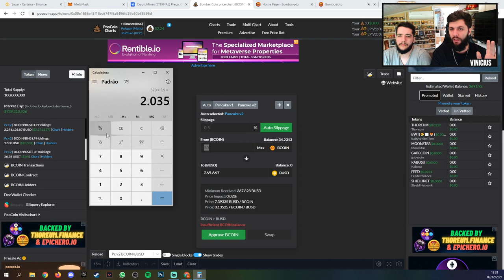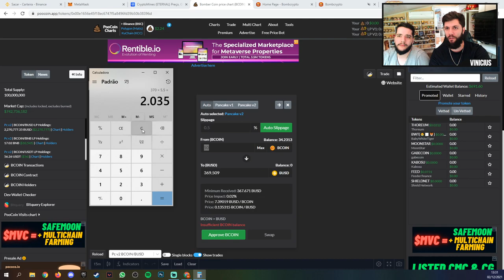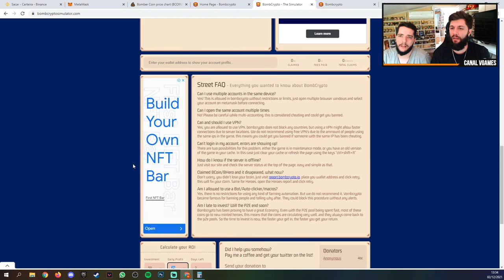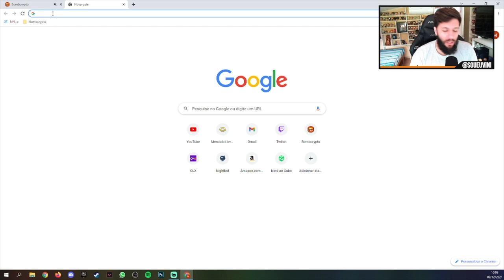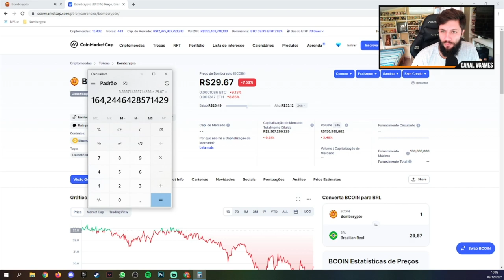APRENDA A GANHAR DINHEIRO JOGANDO BOMB CRYPTO!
Ganhe muito dinheiro com jogos NFT. Vem que eu te conto tudo que você precisa saber para entrar nesse mundo.